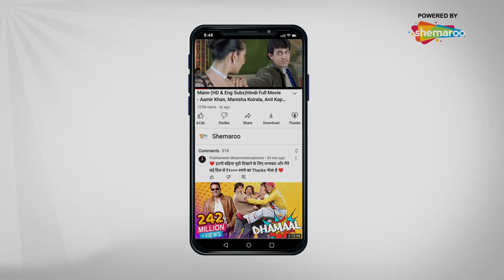तू क्यों उस उदय के साथ पन्गा लेता है |Dum Movie | Vivek Oberoi | Atul Kulkarni Movies | Action Scene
Uday, an aspiring policeman, works diligently to realize his dream. However, he must stand against his superior Shankar, a corrupt officer who makes life very difficult for him.

पुलिस की धमकी किसी और को देना मुझे नहीं | Dum Movie | Diya Mirza | Vivek Oberoi Action Movie

Movie - Dum
StarCast - Vivek Oberoi, Diya Mirza, Atul Kulkarni, Govind Namdeo
Director - Eeshwar Nivas
Producer - Ali Morani